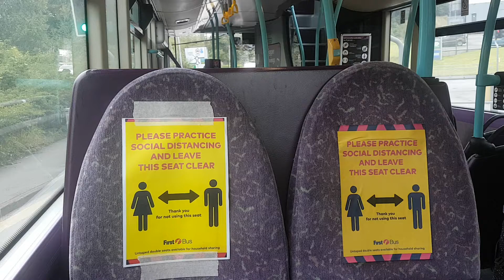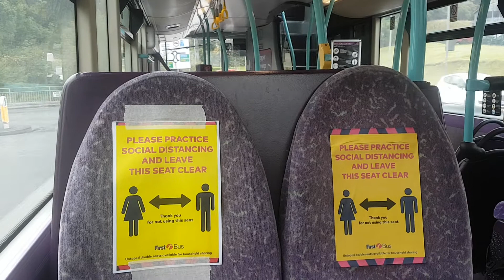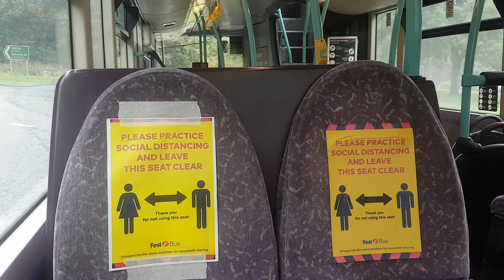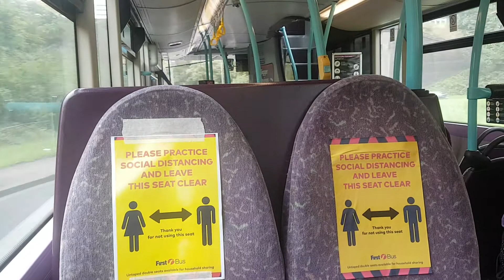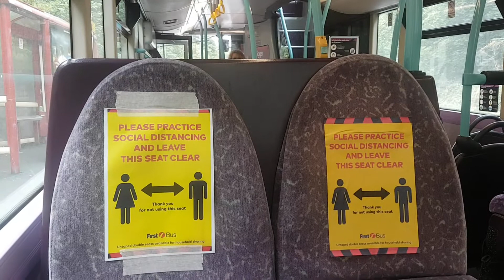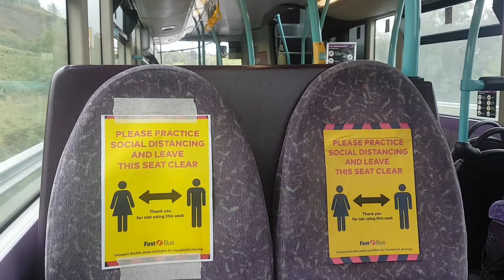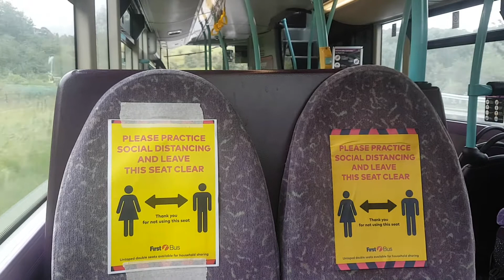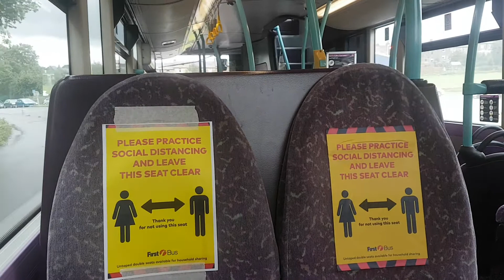*Climbing Ainley Top* First Halifax Volvo B9TL Gemini 37063 (YK57 EZS) Route 503